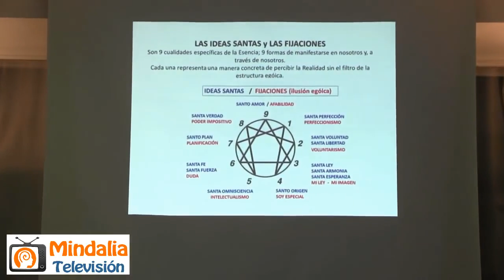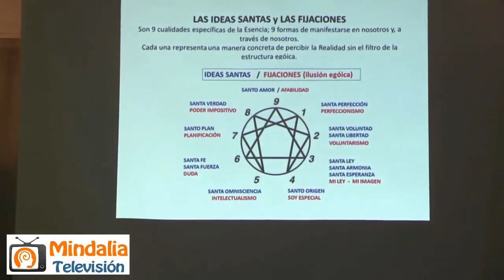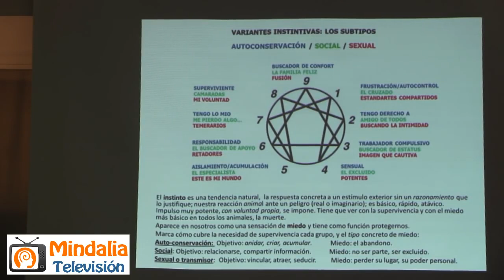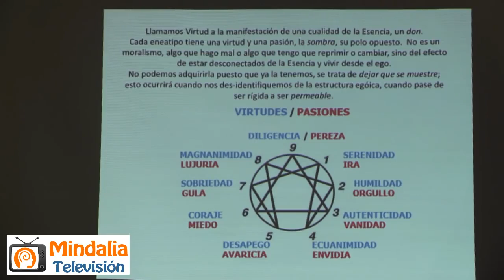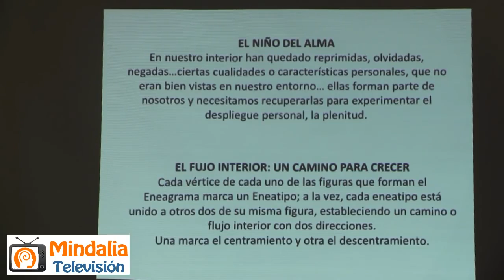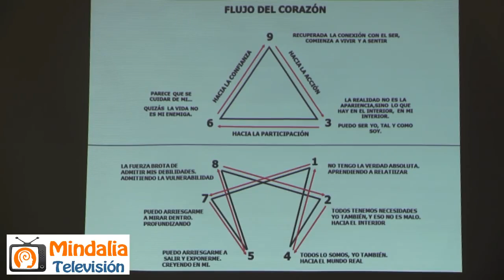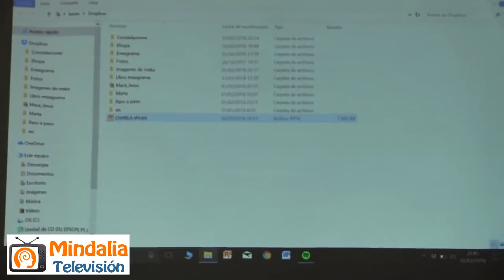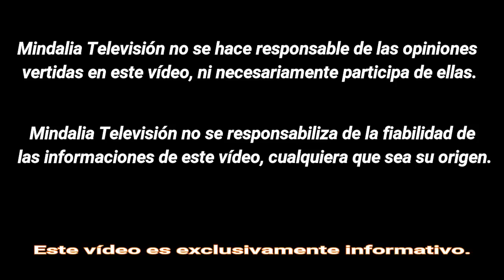Eneagrama: descubrir quién soy, ser quien soy; por Macarena Moreno Torres PARTE 2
Eneagrama: descubrir quién soy, ser quien soy; por Macarena Moreno Torres PARTE 2 de 2, que tuvo lugar en el Centro Ehopa (Granada) el 2 de Febrero 2018.